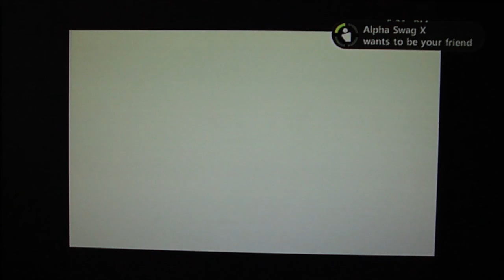Fan Appreciation #1 - MW1 Part 2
Playing multiplayer with my Viewers :D